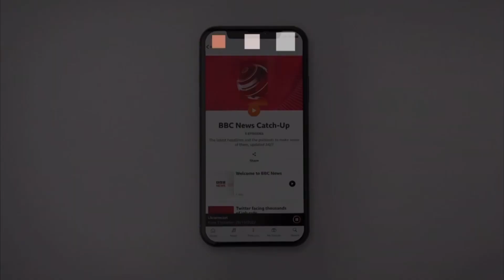BBC News intro 3pm 31.12.22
On the BBC News Channel at 3pm on New Year’s Eve Saturday 31st December 2022:

The BBC showed a 55 second countdown of the A2 BBC News Countdown 2022 before BBC News/BBC World News presented by Shaun Ley.